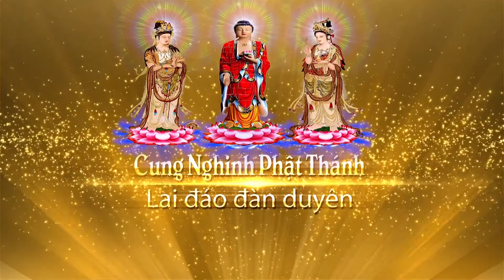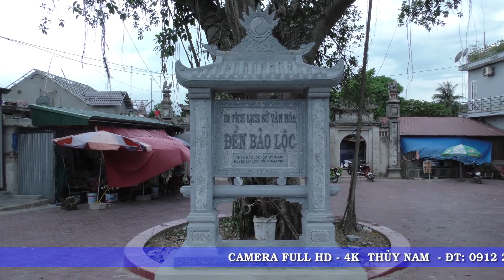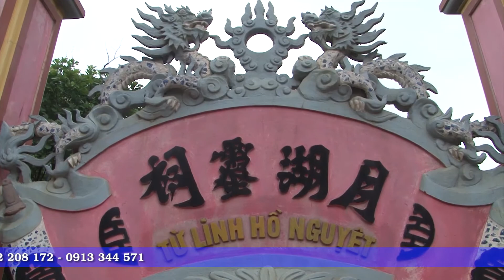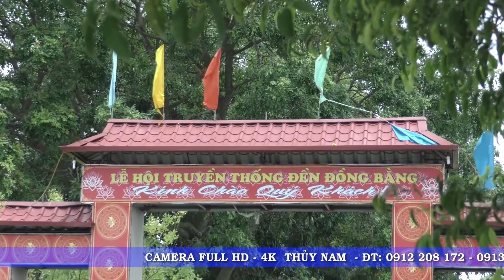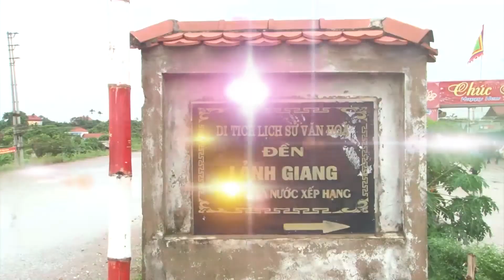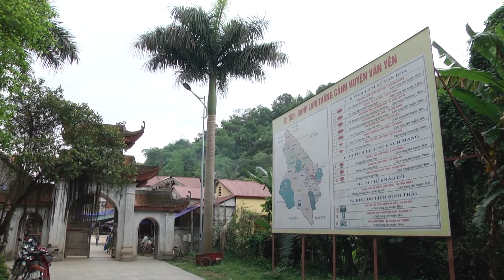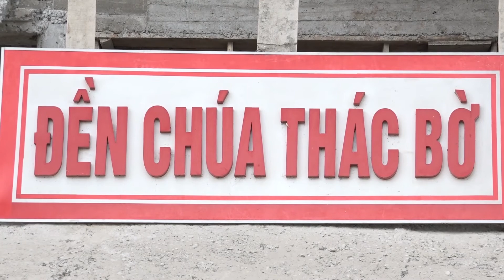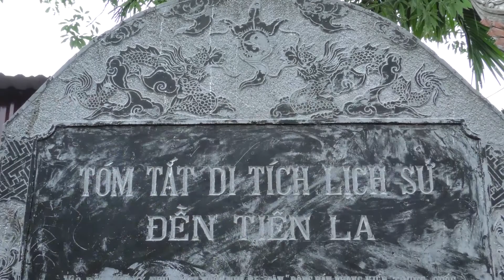Phan 3 HD